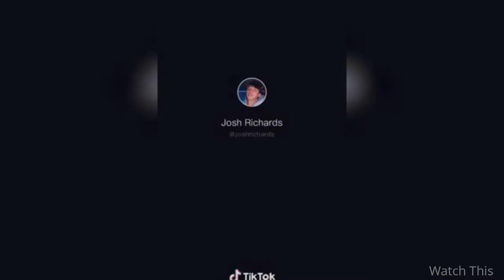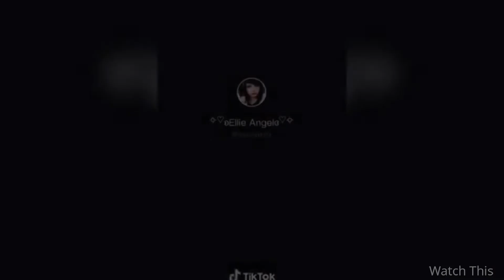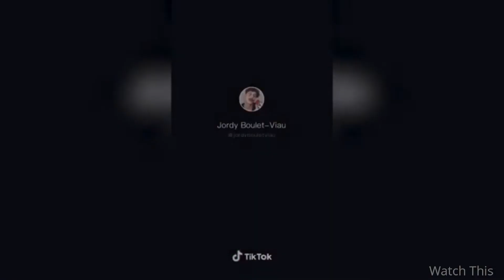WATCH THIS !! - Tiktok Compilation 2020 , Cute Couple Goals 6 min